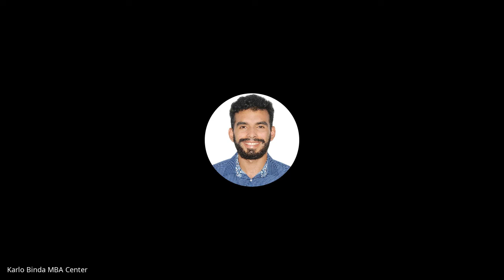My MBA Admissions Journey to the University of Pennsylvania - A Discussion with Diana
My MBA Admissions Journey to the University of Pennsylvania's Wharton School of Business - A Discussion with Diana

Join us on January 8th for the opportunity to speak with Diana on her admission journey to one of the best business schools in the United States; Wharton Business school

Diane is an Industrial Engineer with over 9 years of experience in the pharmaceutical, health, nutrition, and consumer goods industries. Extensive experience in the continuous improvement of the Supply Chain processes by leading efficiency and savings projects.

She went to undergraduate school in University of Lima and then the University of ESAN. Now she is admitted to the MBA program at Wharton!

This is a very informative discussion for those planning on applying to top MBA programs in the United States!